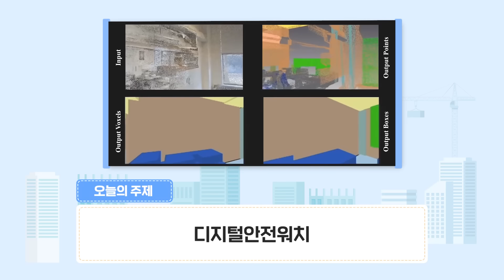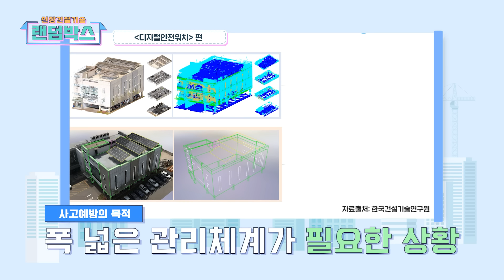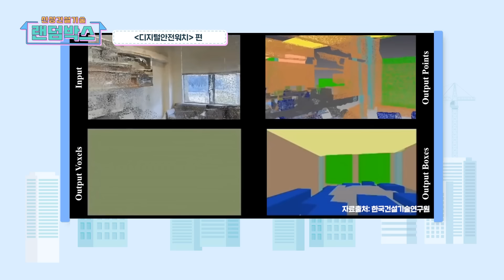[신상 건설기술 랜덤박스] 노후 건축물의 안전은 누가 파악하나?! 그건 바로!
집에서 편~하게 신상 건설 기술을 만나는
'신상 건설기술 랜덤박스'

다섯 번째로 소개할 '신상'은
노후 건축물의 안전을 책임지는
‘디지털안전워치’입니다.

거리 곳곳에서 쉽게 볼 수 있는 노후 건축물!
하지만 지은 지 30년 이상 된 노후 건축물은 도면 확보가 어려워,
화재나 붕괴 등 건물의 안전 확인에 꼭 필요한
‘구조부재, 철근, 지반 조건’ 등 세부 정보를 파악하기 어렵다는데요.

디지털안전워치는 빅데이터, 인공지능(AI), 드론 등
첨단 정보통신기술(ICT)을 활용해 세부 정보를 수집해
디지털 도면을 확보할 수 있습니다.
그뿐만 아니라, 그동안, 노후 건축물의 위험도를 파악하는 데 필요한
막대한 인력과 비용, 시간을 합리적으로 절약할 수 있다는데요.
그야말로 똑! 소리 나는 기술인 디지털안전워치!

You can meet new construction technologies comfortably at home
"New construction technology random box."

The fifth "new technology" I'm going to introduce is
responsible for the safety of old buildings
It's a digital safety watch.

Old buildings that can be easily seen throughout the streets!
However, it is difficult to secure drawings for old buildings that are more than 30 years old,
It is essential to ensure the safety of buildings, such as fire or collapse
It is said that it is difficult to grasp details such as "structural members, reinforcing bars, and ground conditions."

Digital safety watches include big data, artificial intelligence (AI), drones, etc
Collect details using advanced information and communication technology (ICT)
You can secure digital drawings.
Not only that, but in the meantime, it is necessary to understand the danger of old buildings
It is said that it can reasonably save a huge amount of manpower, money, and time.

영상을 재밌게 보셨다면, 퀴즈 이벤트도 참여해 보세요.
추첨을 통해 마음 든든~한 선물을 보내드립니다♥

Q. 다음 문장의 빈칸에 들어갈 알맞은 단어는 무엇일까요?
‘디지털안전워치’는 OOOO에 놓인 건축물을 체계적으로 관리·감독이 가능한 기술이다.‘

① 안전지대
② 평화지대
③ 녹색시대
④ 녹색지대
⑤ 사각지대

■ 참여 방법
1.  [신상 건설기술 랜덤박스 5화]를 시청한다
2. '오늘의 퀴즈' 정답을 댓글로 남긴다.
 예시) 1번 디지털안전워치
3. 참여링크 구글 폼에 '댓글 인증', '구독 인증', 아이디를 질문에 맞게 입력하면 끝!

■당첨자발표
: 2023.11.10.(금) 해당 더보기란에 발표!

■상품 지급
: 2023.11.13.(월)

■이벤트상품
: 롯데시네마 2D영화 관람권 - 10명

■유의사항
- 본 이벤트는 [신상 건설기술 랜덤박스 5화] 영상 댓글에서만 참여가 가능합니다.
- 11월 08일 23시 59분 이후 남긴 댓글은 추첨 목록에서 제외됩니다.
- 중복 투표는 불가합니다.